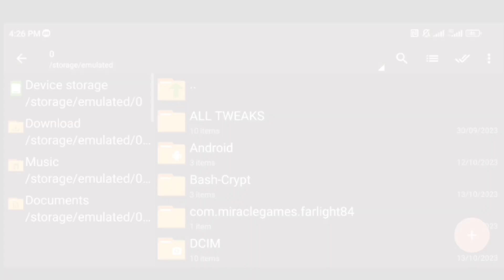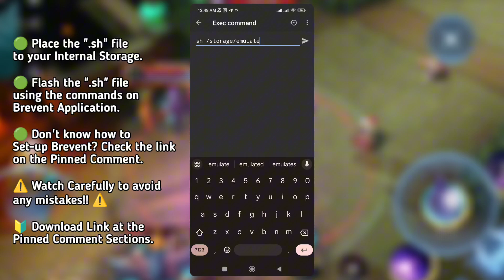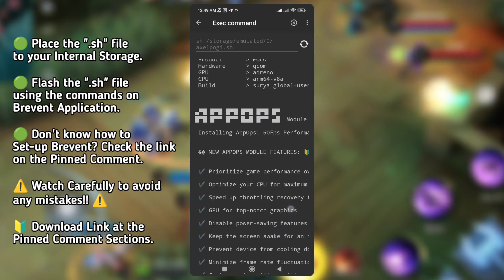AppOps and Setprop Debugging: The New Android Gaming Trick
Unlocking Mobile Legends Magic: 60 FPS with Setprop Debugging // AppOps and Setprop Debugging: The New Android Gaming Trick // Maximize Your Android Experience: 90 FPS, Setprop Debugging, and More

In my latest YouTube video, I'm diving deep into the world of Android debugging with a brand new method that involves "setprop" and "appops" commands. We'll explore how to supercharge your mobile gaming experience, hitting that coveted 60 FPS mark in Mobile Legends and even pushing it to 90 FPS!

But that's not all! I'm also introducing a cutting-edge technique for "breventing" apps, a game-changer for your Android experience. Get ready for some hands-on coding as we explore "setprop" and "appops" command sequences that can help you debug and optimize your device.

📌 ABOUT ME:
Hey it's me AxelPlayz! On this channel i upload video's where i share my learnings about Mobile Legends fixing lag, fix high ping and more!

AppOps Android Permissions
AppOps Permission Management
AppOps Privacy Controls
AppOps App Permissions
AppOps Application Operations
AppOps App Privacy
AppOps Permission Settings
AppOps Background Activity Control
AppOps Data Usage Monitoring
AppOps Notification Management